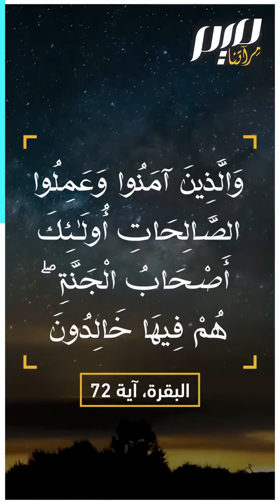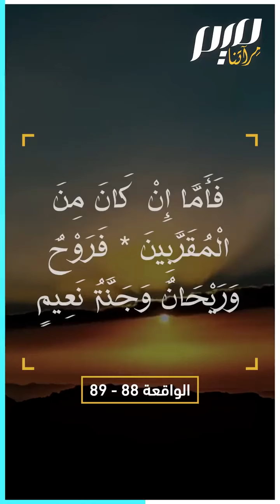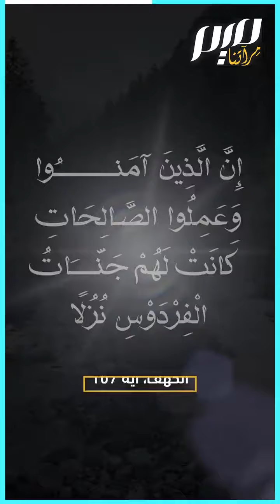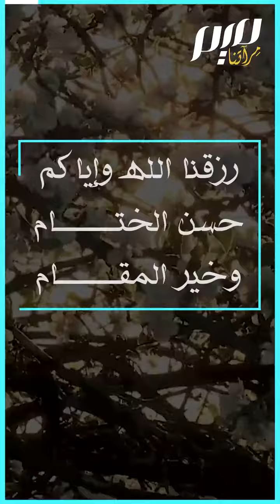الفردوس، دار الخلد.. ما أسماء الجنة في القرآن؟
من بينها الفردوس ودار الخلد والنعيم.. ما أسماء الجنة المذكورة في القرآن_الكريم؟